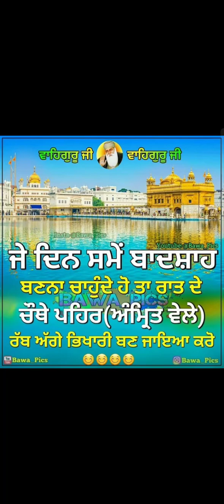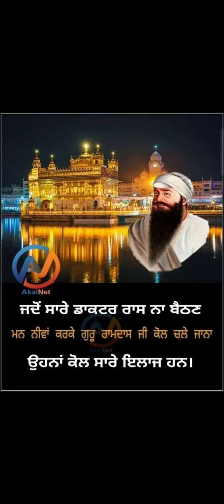ਕਥਾ ਵਿਚਾਰ ਧੰਨ ਧੰਨ ਬਾਬਾ ਦੀਪ ਸਿੰਘ ਜੀ ਨੇ ਨਿਊਜ਼ੀਲੈਂਡ ਦੇ ਵੀਰ ਦੀ ਸਿਹਤ ਠੀਕ ਕੀਤੀ ਜਰੂਰ ਸੁਣੋ